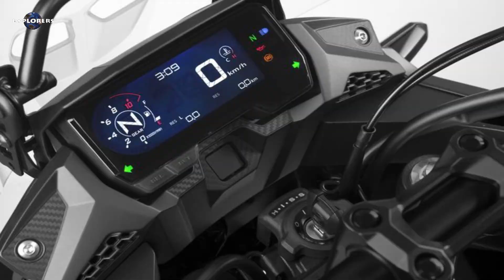Honda CBR 650R Launched in India || All Information || Hindi || OctaneWheels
If you love Motorcycles then will also love this channel, OctaneWheels.